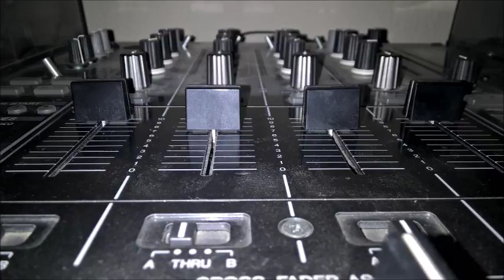6 kleine bassdrums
thank you dj warmduscher